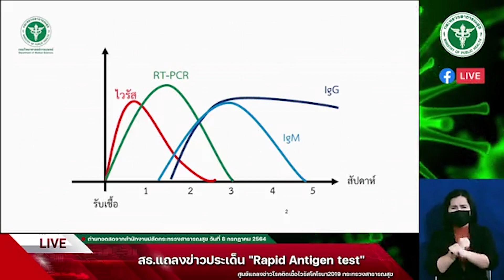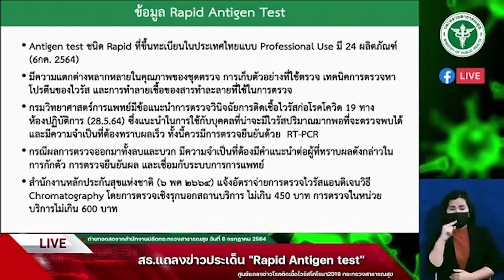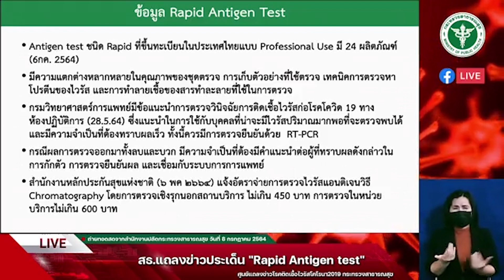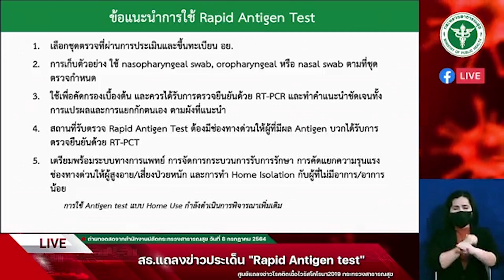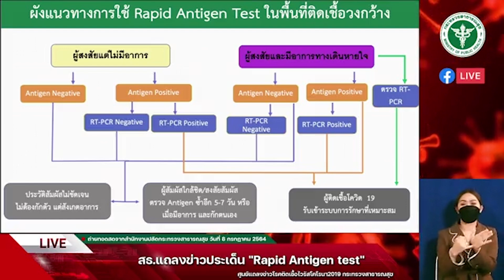ชี้แจงข้อเสนอการใช้ Rapid Antigen Test ตรวจโควิด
(ชมคลิป) ฟังชัดๆ อธิบดีกรมวิทยาศาสตร์การแพทย์ แถลงข่าวประเด็น "ข้อเสนอการใช้ Rapid Antigen Test สำหรับสถานการณ์ที่มีการติดเชื้อโควิด-19 ในชุมชนวงกว้าง"